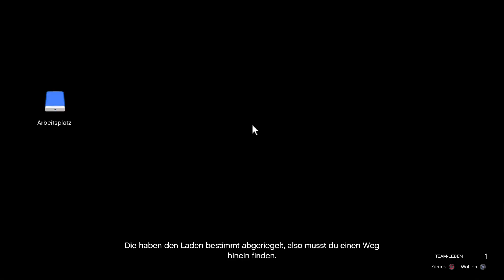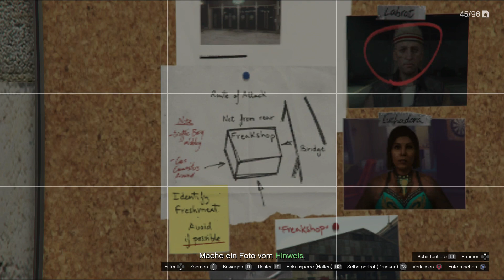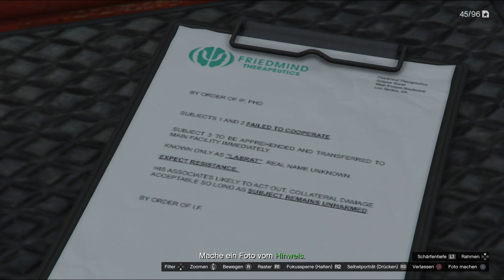GTA Online: Letzte Dosis 2 - Unübliche Verdächtige | GTA Online Los Santos Drug Wars